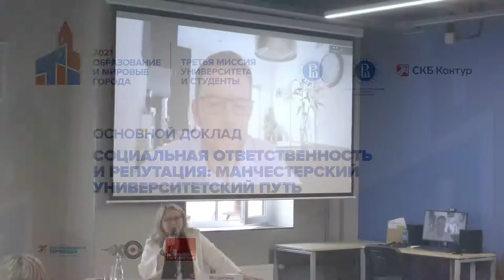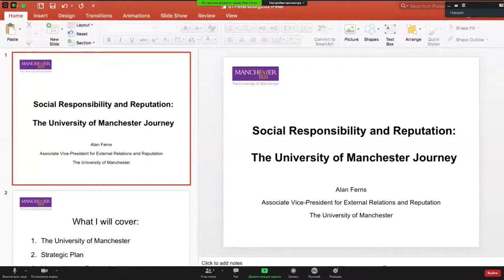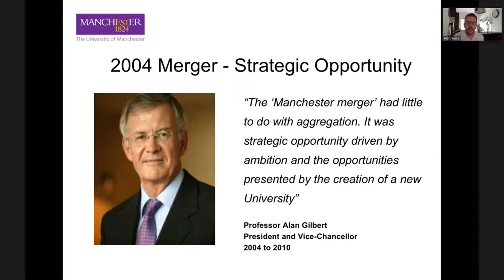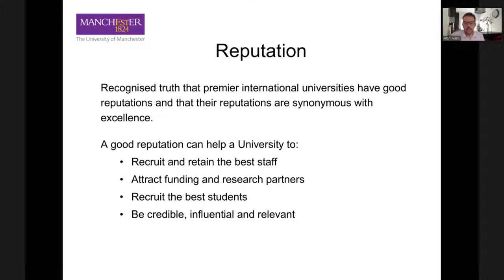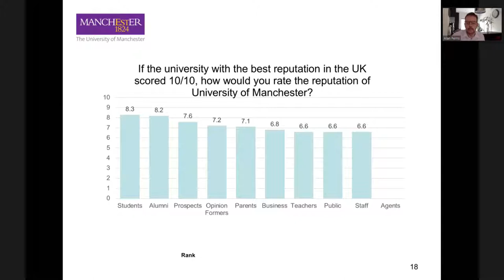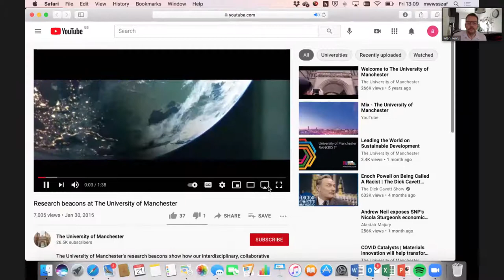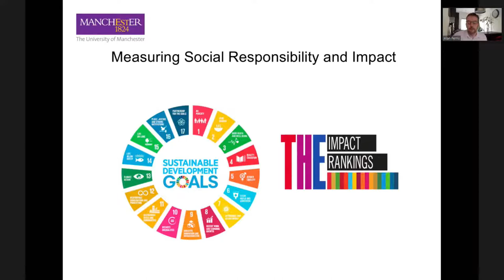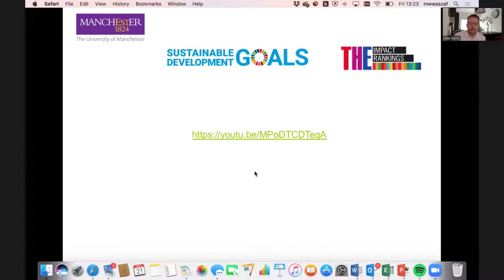Keynote speech "Social Responsibility and Reputation: The Manchester University Journey."